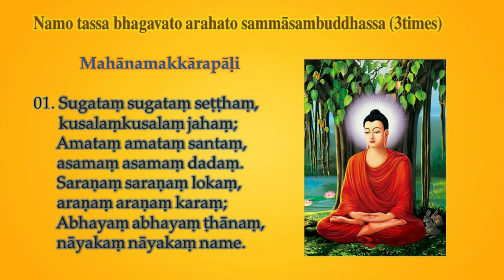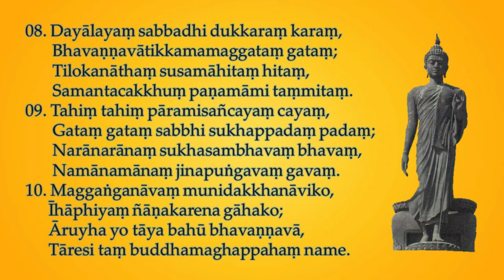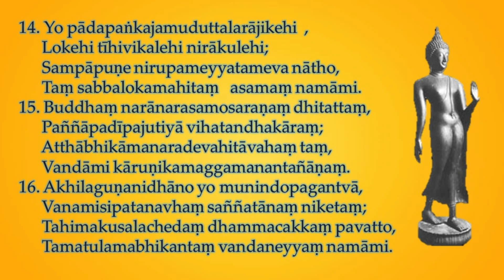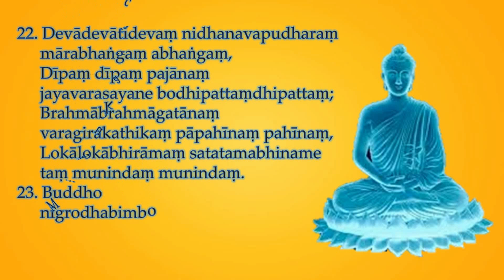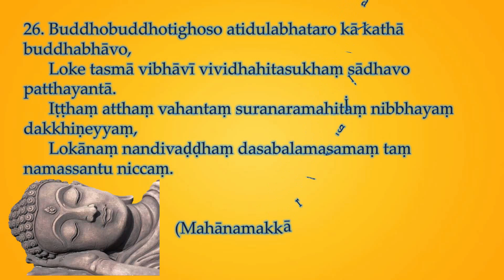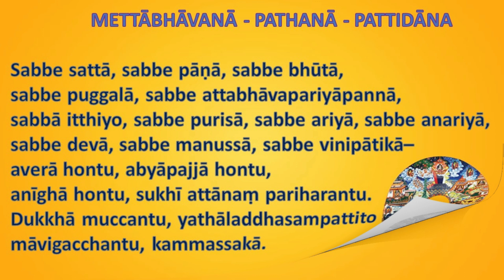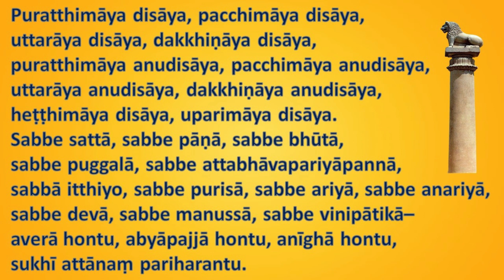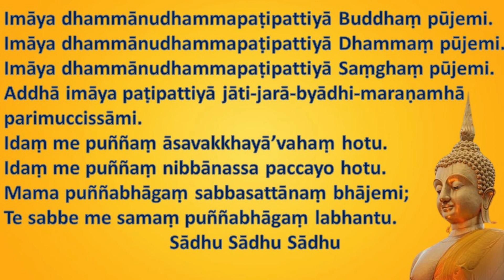Pa-auk Chanting Dayly, Day 6, Mahānamakkārapāḷi, Vaṭṭasutta, Mettābhāvanā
Pa-auk Chanting Dayly
# Day 3
# Mahānamakkārapāḷi
# Vaṭṭasutta